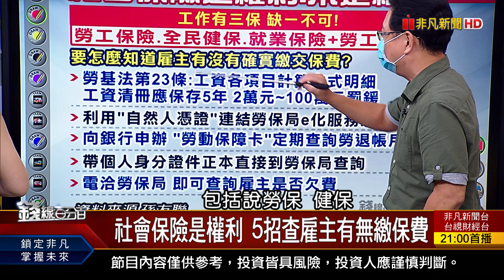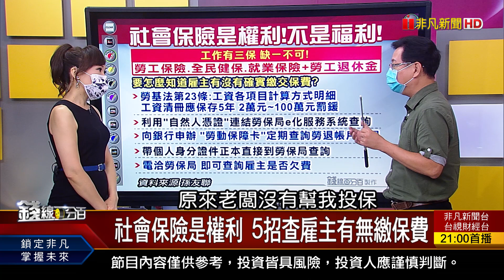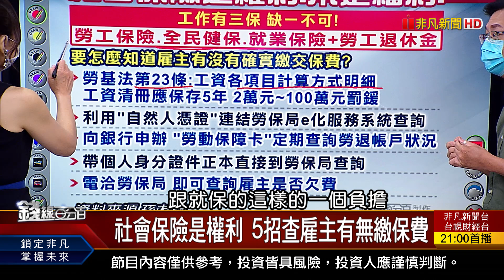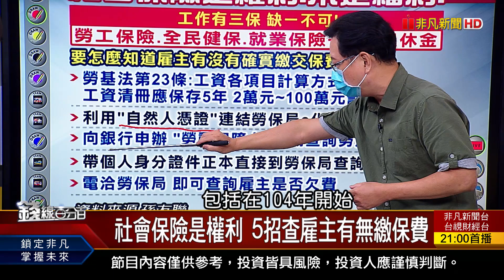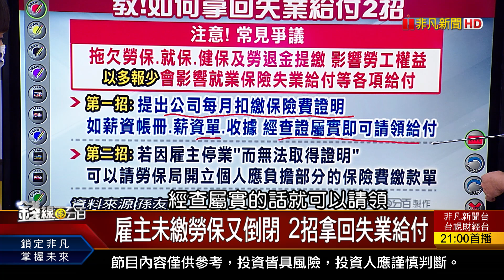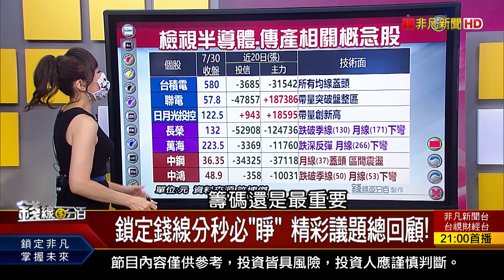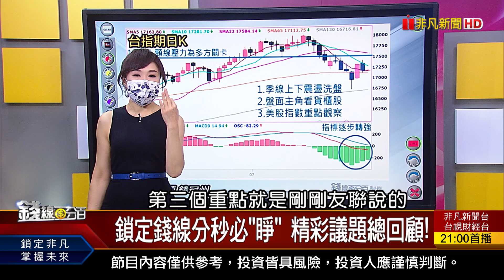《雇主未繳勞保又倒閉 教! 兩招拿回"失業給付"》【錢線百分百】20210730-3│非凡財經新聞│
◎雇主未繳勞保又倒閉 2招拿回失業給付

●0730完整版(上)《南科18a廠傳製程出包 台積電:生產無虞! 台股仍走不穩? 大戶.散戶動作露端倪! 雇主未繳勞保又倒閉 2招拿回失業給付》
●0730完整版(中)《Fed:離升息還很遠! 8月美台股還安全? 籌碼凌亂vs.股價影響? 持股自我檢查!》
●0730完整版(下)《ICCT:美電動車產量 遠落後中國.歐洲! 勞工:領失業給付年資歸零? 觀念釐清! 2021就業市場大扭轉 抓未來投資方向!》